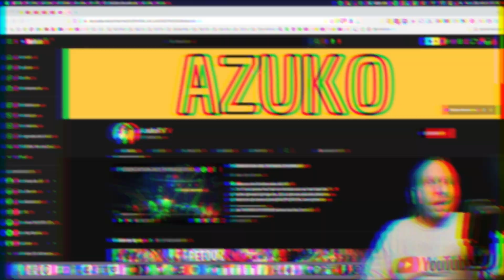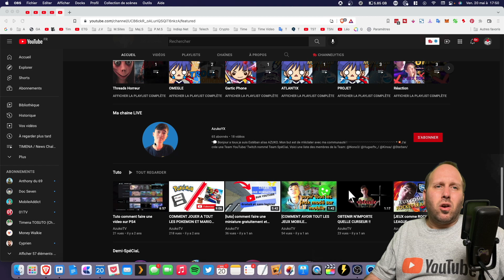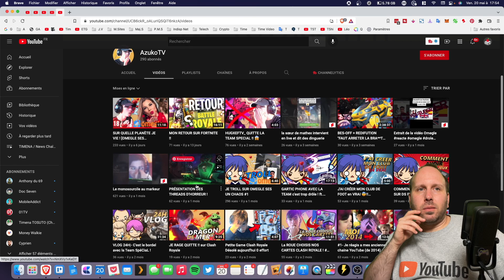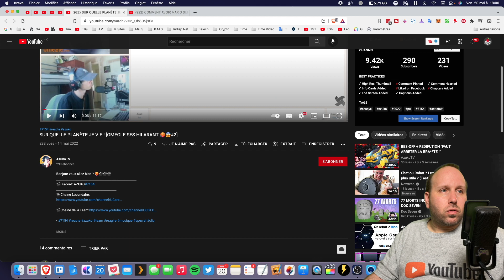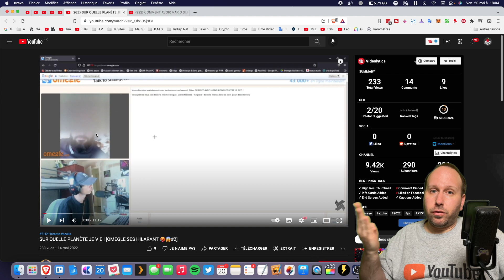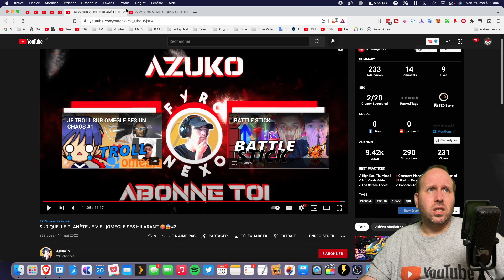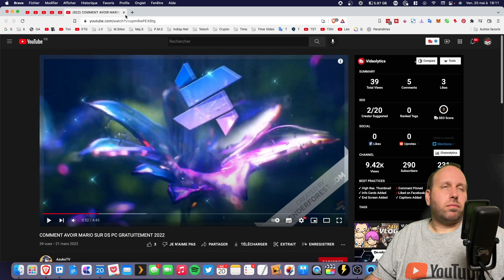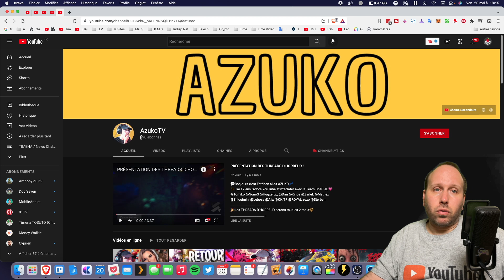Analyse de Chaîne YouTube - Aujourd'hui : AzukoTV (S01)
J'analyse Vos Chaînes YouTube - AzukoTV

Chapitres
0:00 Intro
1:26 début de l'analyse